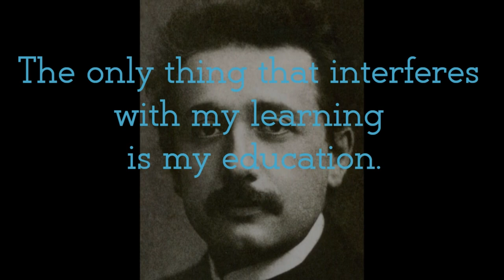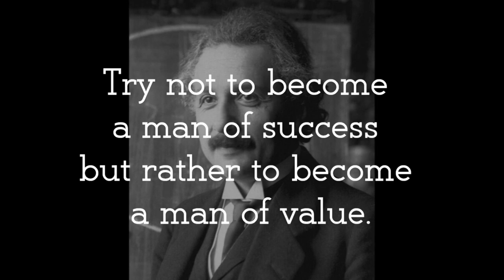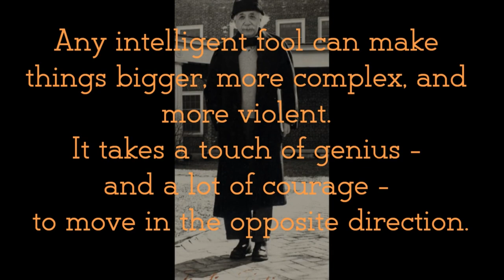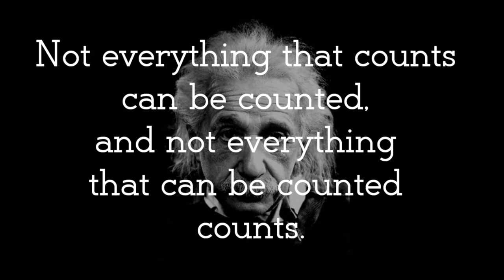BEST MOTIVATIONAL VIDEO EVER!!! Top 20 Albert Einstein Quotes!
KEEP UP THE SUPPORT AND WE WILL BEGIN UPLOADING DAILY!!!

BEST MOTIVATION FOR 2019!
MOTIVATION FOR YOUR LIFE!
Top 20 best Albert Einstein Quotes that give you better insight on your life!